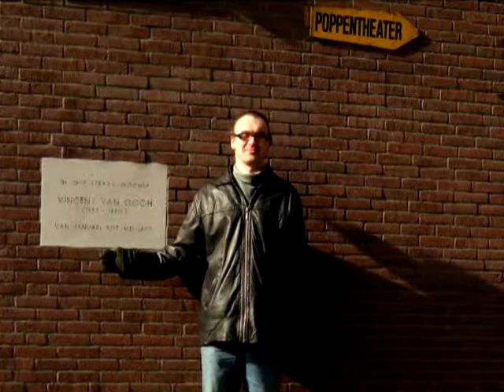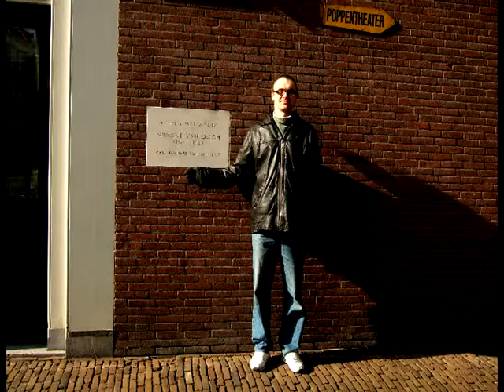Lietuva---E-XPANSIO---Nederland: Gintas K [4]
Gintas K - tape; Boudewijn Zwart - chamber carillon, Raimundas Eimontas - computer, Martin van der Mijden - bass guitar. Vaidas Spečkauskas - photos of Dordrecht and Klockhuys. Recorded by Martin van der Mijden.
Lietuva---E-XPANSIO---Nederland - extraordinary concert of Lithuanian electronic and Duch carillon music was in Grote Kerk of Dordrecht (Netherlands) 26 November 2005. Carillonneurs Raimundas Eimontas (Kaunas, Lithuania) and Boudewijn Zwart (Dordrecht, Netherlands) played free improvised chamber carillon solos along with playbacks, created by leading Lithuanian electronic music composers - D.Čiuta, Gintas K., A.Jasenka, O.Narušis, RAMOONAAHS (V.Šlajus) & R.Eimontas. In some pieces Martin van der Mijden joined with bass guitar.